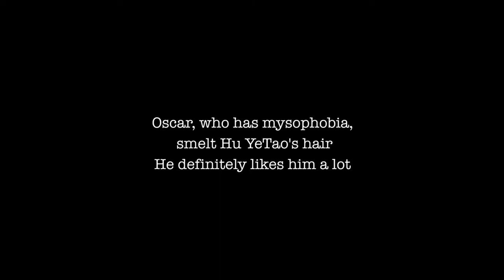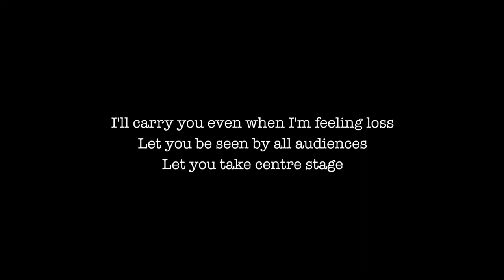CP Culture documentary test 01